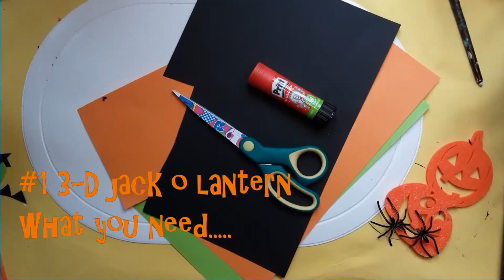5 Quick and easy Kids Craft Ideas for Halloween/Halloween arts & Crafts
In this video we will show you how we made 5 different quick and easy Halloween crafts for kids. We made a 3-D jack O 'lantern, a black cat, and pumpkin with construction paper,
lollipop ghosts, and tea light ghosts.
All crafts are easy and fun and fast, with very little materials needed.

 Hope you enjoy, thank you for liking, subbing, and sharing, we really appreciate it!!